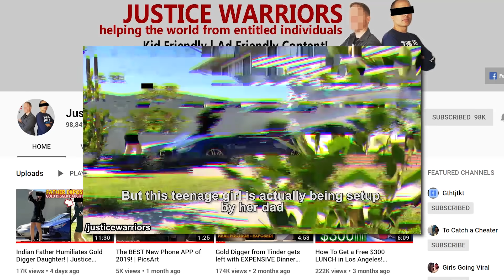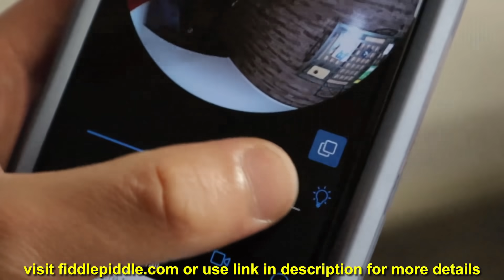Brother Caught Cheating with Sister! | To Catch a Cheater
BACK STORY |
So Tom's GF wants to test him with his own younger sister to see if he'll cheat with her! MUST SEE EPISODE - THE ENDING WILL SHOCK THE PANTS OF YOU!

AD | Sell Your Toys on Fiddlepiddle.com

| See all our Episodes and MORE | New Unreleased Content Coming soon, become a member so you don't miss it! Membership is free!

Follow our Host Luis on Instagram @RealLuisMercado

Merch |
"DO YOU CONSIDER THAT CHEATING?' Black Shirt
"DO YOU CONSIDER THAT CHEATING?' White Shirt

AD | Make Money Sharing Videos at Vid.Social

Our Gear|
Audio Recorder Used
Microphone Used
Camera/Cellphone Used
Here's how to Electronically SPY on your CHEATING LOVER!
LADIES, Been Cheated on!? This will help!
THE AUDIO EQUIPMENT WE USE
We use this Audio Recorder sometimes to Pickup Audio
This MIC Attached to the Recorder
We use these GLASSES ALL THE TIME
CHEATERS! Vol 1
THINK SHE'LL CHEAT!? This will help you KEEP HER FAITHFUL!

To Catch a Cheater is a participant in the Amazon Services LLC Associates Program, an affiliate advertising program designed to provide a means for sites to earn advertising fees by advertising and linking to amazon.com